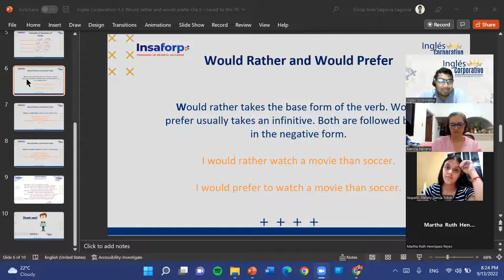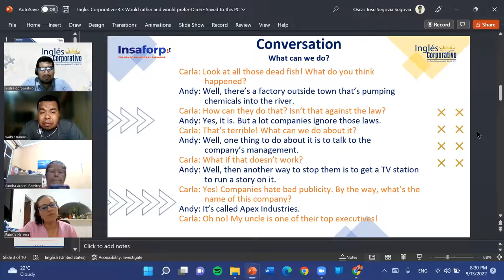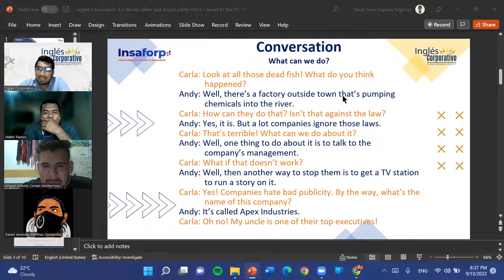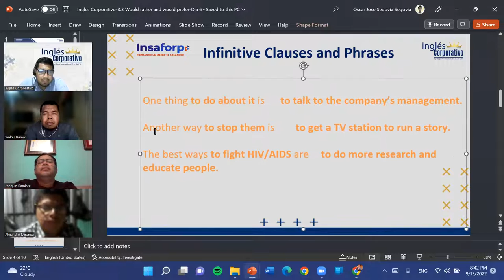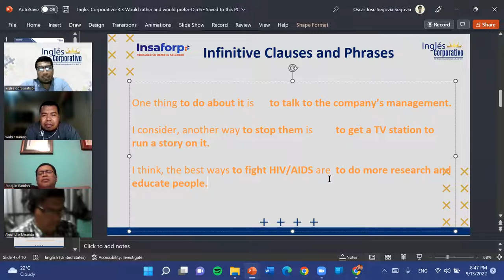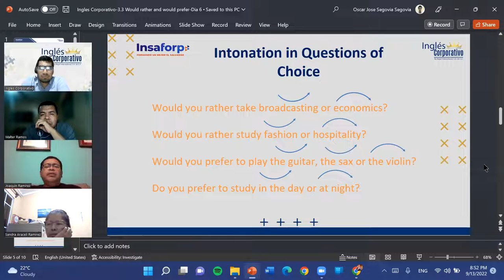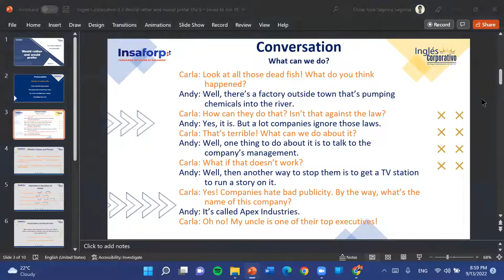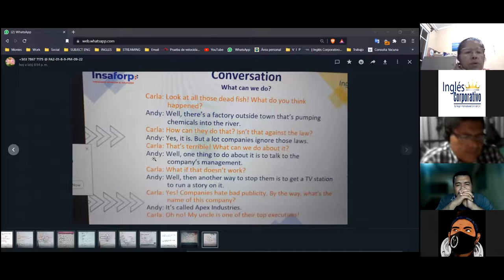Inglés Corporativo-09-13-22-What can we do?